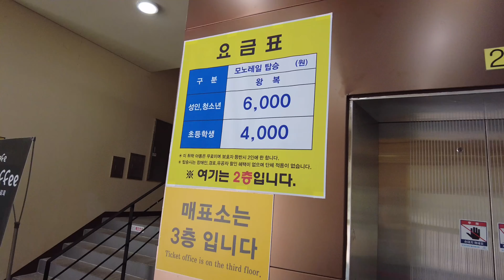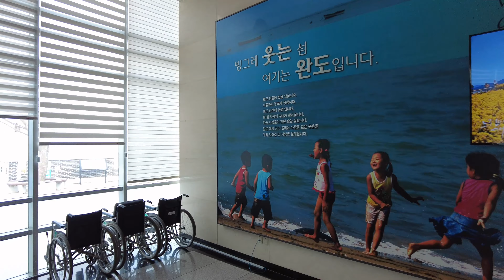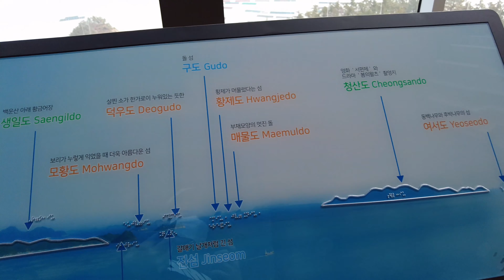완도를 한 눈에 볼 수 있는 곳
완도 모노레일을 타고 전망대에 가면
아름다운 완도를 한 눈에 볼 수 있습니다